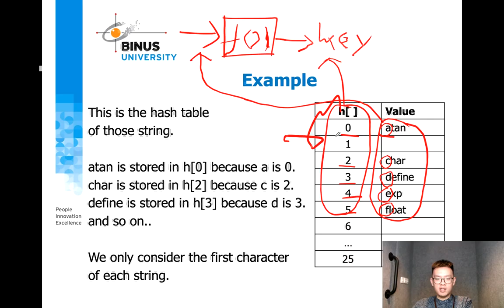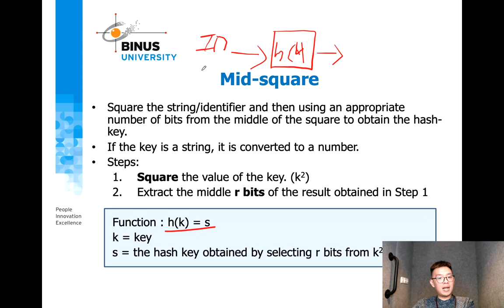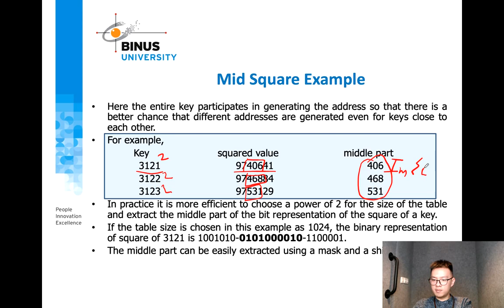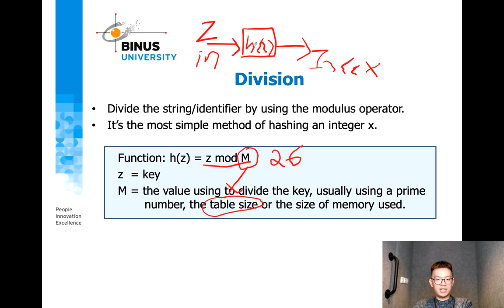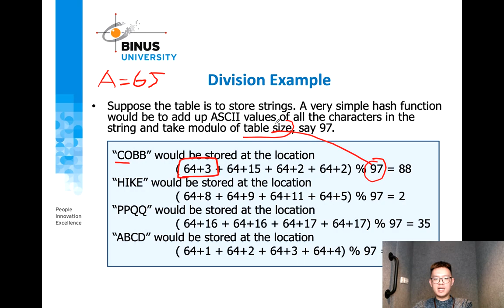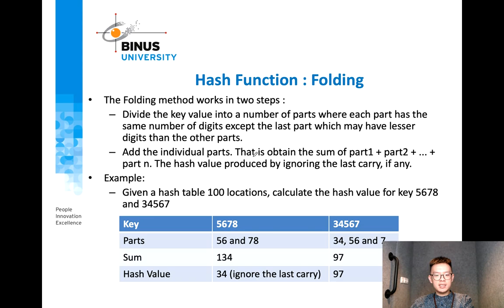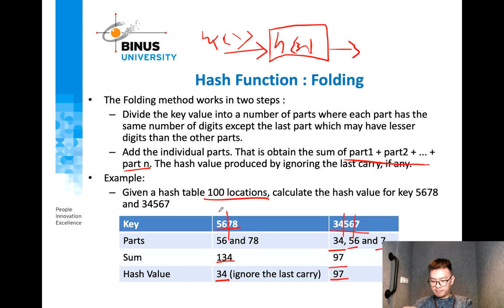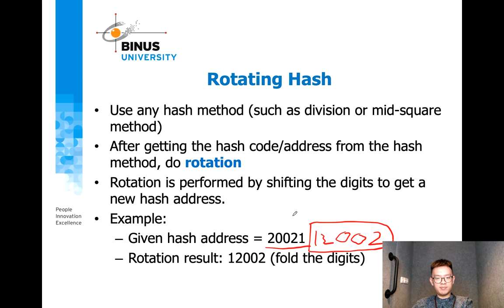Data Structures - Hashing & Hashtable - Hash Function Part 2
Dear my students,
You could watch the entire video of hashing & hashtables through 4 parts.

Part 1-3 describe the concept of hashing & hashtables
Part 4-5 explain the code implementation using various method